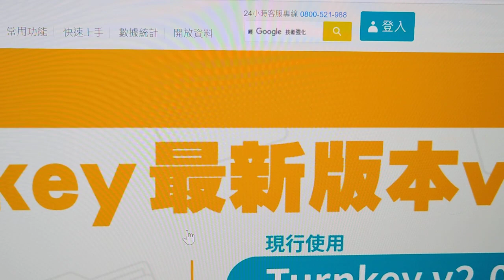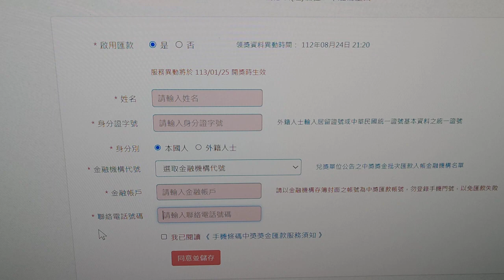如何設定統一發票獎金自動匯銀行戶頭